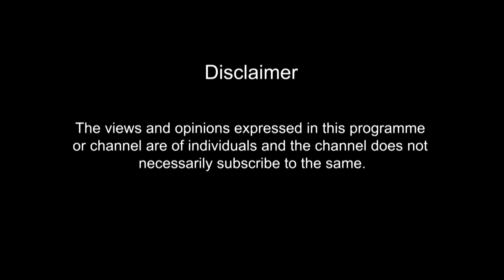In conversation with Taha - Tosin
In Conversation with Taha is a show on which prominent Politicians, Professionals, Personalities, etc are invited for an Interview by Taha Coburn-Kutay.
On this show, Dr. Tosin a practicing Psychiatrist with NHS was interviewed.